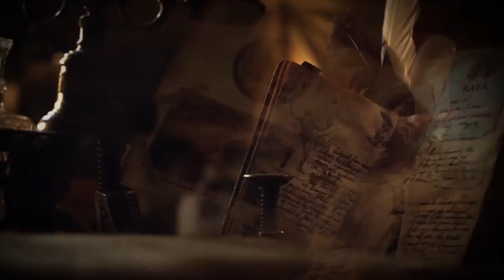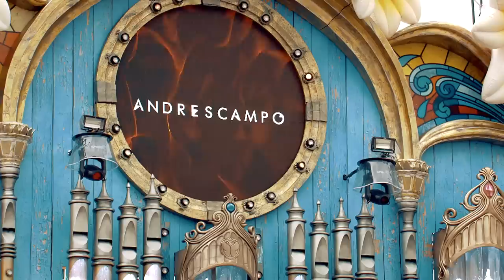Tomorrowland Belgium 2017 | Andres Campo